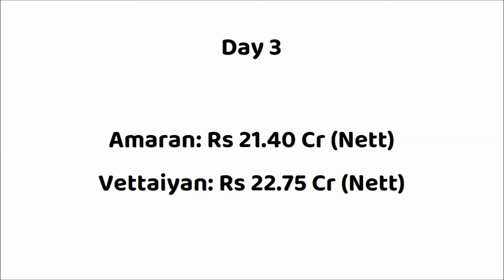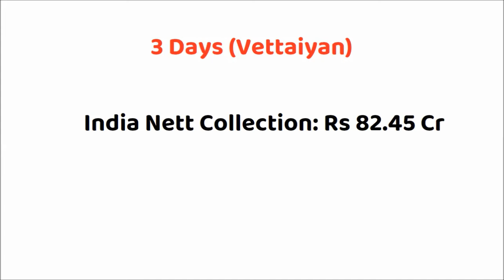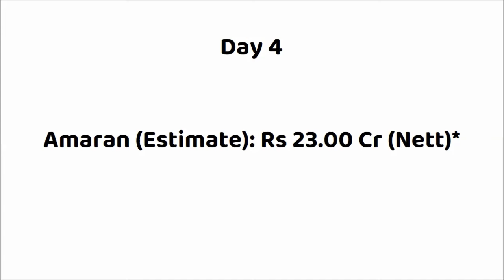Amaran vs Vettaiyan 4 Days Box Office Collection | Sivakarthikeyan vs Rajinikanth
Amaran vs Vettaiyan Box Office Collection
Vettaiyan vs Amaran Box Office Collection

Movie: Amaran (2024)
Star Cast: Sivakarthikeyan, Sai Pallavi & Others.
Director: Rajkumar Periasamy
Producer: Kamal Haasan, Sony Pictures International Productions, R. Mahendran

Vettaiyan 3rd Day Box Office Collection
Vettaiyan 4th Day Box Office Collection

Director: T.J. Gnanavel
Producer: Subaskaran